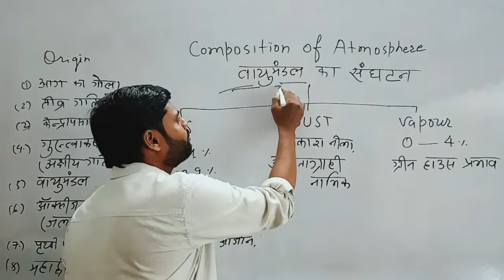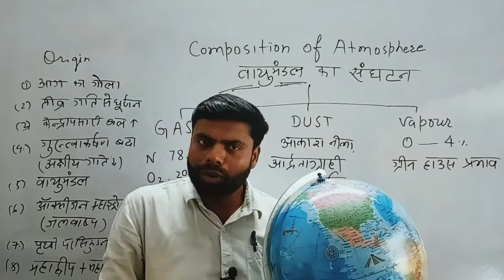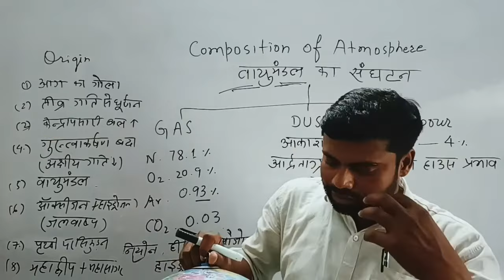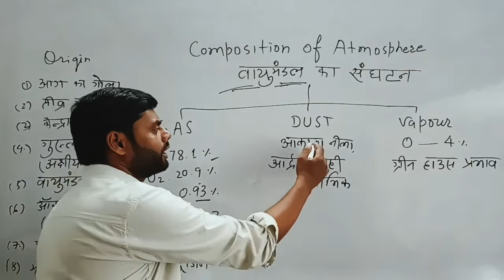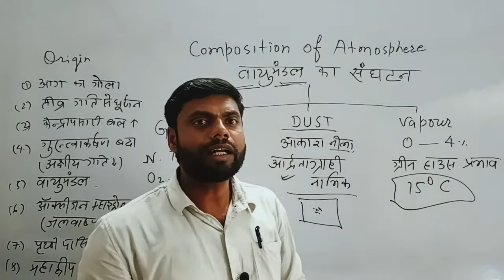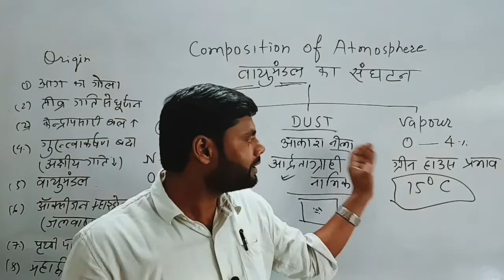वायुमंडल की उत्पत्ति कैसे हुई | Composition of Atmosphere | Origin of Atmosphere | By J Singh Sir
economic 3